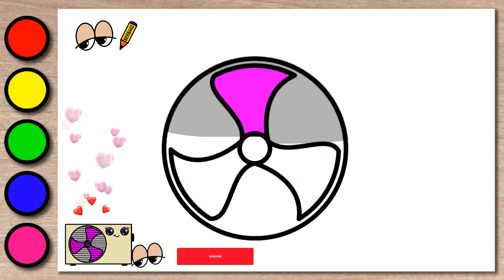How to Draw Cute Outdoor AC - Drawing Cute Outdoor Air Conditioner Step by Step for Kids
Outdoor AC drawing and coloring. Cute drawing Air Conditioner. How to draw anything for kids and toddlers, or draw and color easily. Drawing and coloring animation.